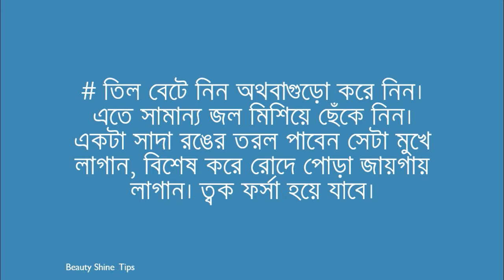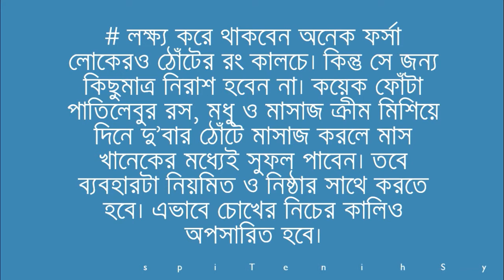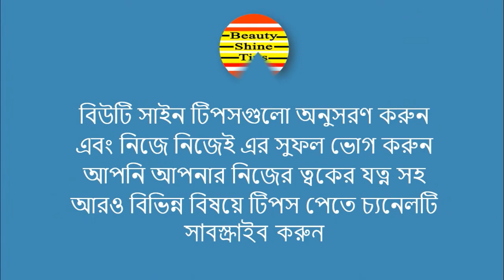Some domestic tips to be beautiful || স্থায়ীভাবে সুন্দর হওয়ার ফাটাফাটি কিছু ঘরোয়া টিপস !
স্থায়ীভাবে সুন্দর হওয়ার ফাটাফাটি কিছু ঘরোয়া টিপস ! আজ আপনাদের জন্য হাজির করলাম কিছু ফাটাফাটি সৌন্দর্য্য টিপস। শুধু মেয়েরাই নয় ছেলেরাও এই টিপস গুলো অনুসরণ করে সুফল পেতে পারেন। তাহলে দেরি না করে আসুন জেনে নিই স্থায়ীভাবে সুন্দর হওয়ার ফাটাফাটি কিছু টিপস।